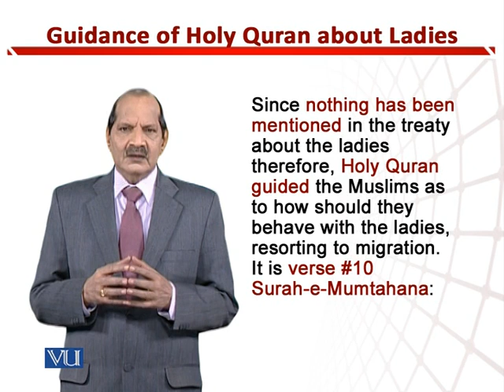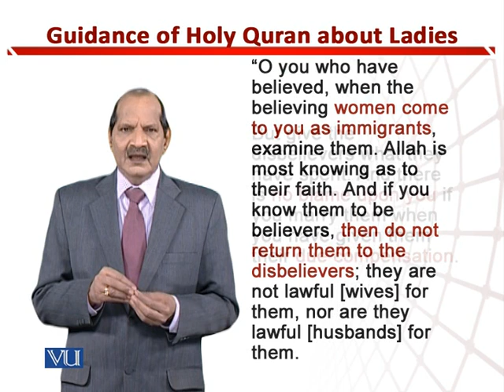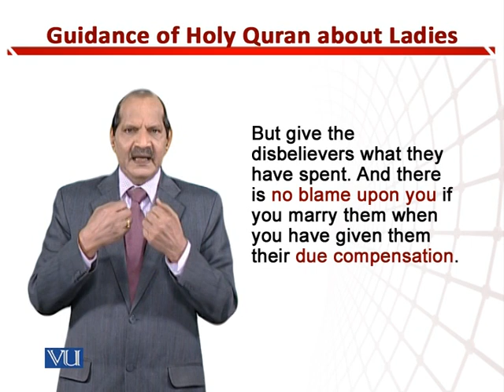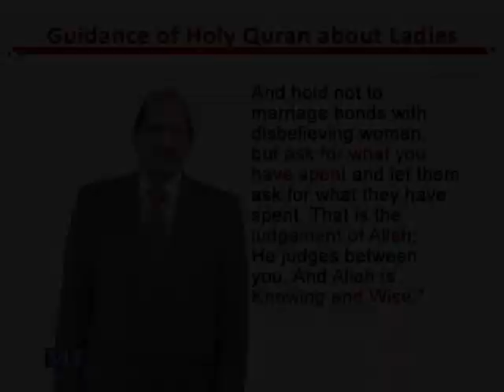Guidance of Holy Quran about Ladies | Teaching of Social Studies & Islamiat in EYE | EDU306_Topic177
Topic177: Guidance of Holy Quran about Ladies,
By Dr. Zafar Cheema